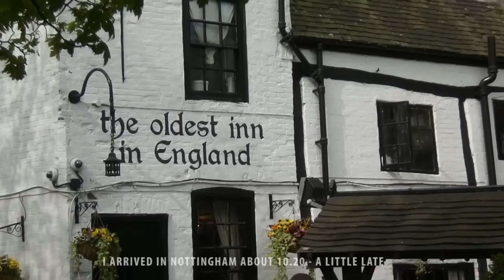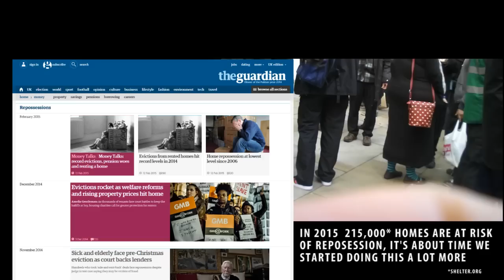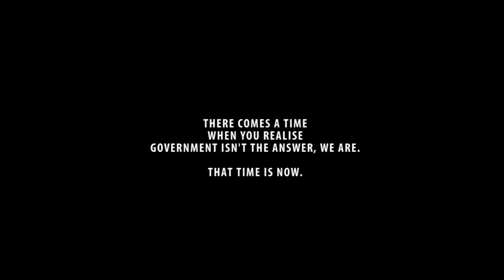In support of Tom Crawford - May 1 2015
REPORT - The BBC claim that Tom Crawfords' mortgage appeal hearing was delayed due to disorder outside the court:

I attended a day of action on May 1st in support of the ongoing Tom Crawford mortgage reposession case which first came to light in July 2014. Tom Made a youtube video to appeal for help

Toms' appeal went around the world and became the reason why he was saved from eviction when hundreds of supporters turned up to form a human blockade - preventing bailiffs evicting him - twice!

The video documents the days' main events outside the court, and some of my opinion too.

Despite some shouting and unrest as documented, nothing got out of hand, no one was hurt, and the only violence came when a man was forcibly ejected from the court when he wished to remain inside. A specific appeal was made by Michael of Bernicia (@thebernician) for quiet which seemed to work, and Tom speaks at the end of the video to confirm that the Judge would be relaying his verdict by email. So why does the BBC say otherwise?

Additional links - required reading

As to the verdict:

The Daily Mail paint it as a decision fuelled by protestor violence

New film - the great British Mortgage Swindle

Lawful Rebellion w/Michael of Bernicia - the Mortgage Illusion

Lawful Rebellion w/Si Spaniard vs the Banks

Lawful Rebellion - Banks create money our of thin air

The secret people blog

additional research - google

'beat the bailiffs'
'mortgage illusion'
'fraudulent mortgages'

Join in on Twitter lawfulrebellion @lawfulrebelli0n

I attended on May 1st because I know  people power is all that is required to make a huge change in the world. Apathy kills - please help form local communities and protect each other - no one deserves to lose their home.

Please - keep it peaceful in 2015 and beyond - by our behaviour we can make a difference or we can throw it all away. In this video you'll see that the most effective peace keeper was the man who simply asked for calm: Michael of Bernicia. Well done Michael and thanks to everyone for turning up. Good luck to Tom - we'll be watching.

Richy, May 4 Lawfulrebellion.org